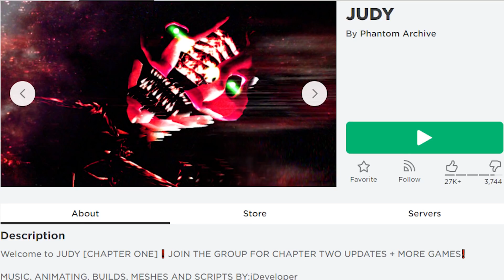Escape JUDY The MONSTER In Roblox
Judy the Monster Is trying to Kill Us In Roblox!